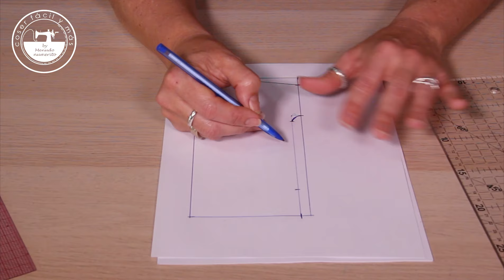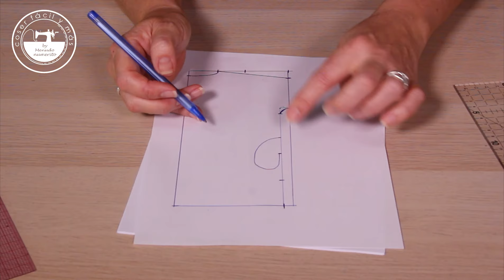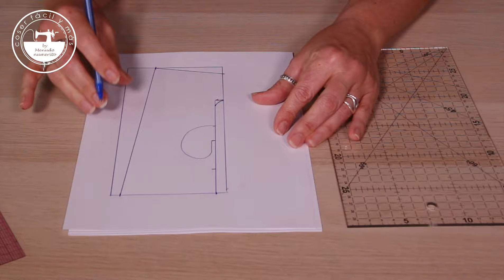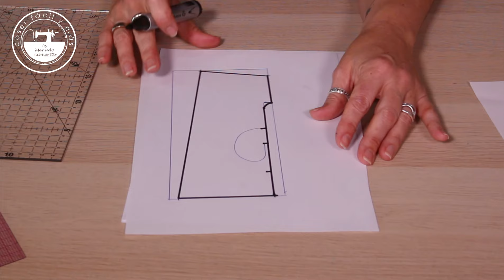Cómo trazar el patron un kimono a medida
En este tutorial trazamos el patrón a medida de un kimono con solapas, con opción a bolsillos.
papel para patrones , reglas de patronaje , escuadra y cartabón , regla de curva francesa , cinta métrica Libro de patronaje y